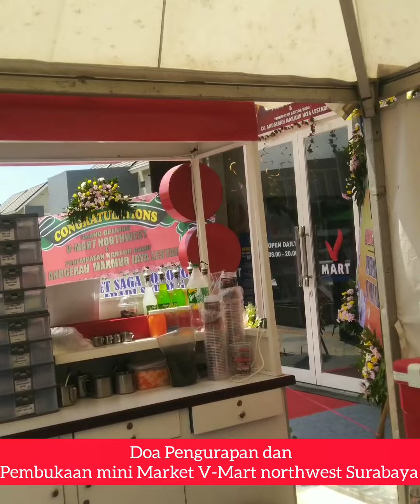Pdt Melvin Tuela,S.Th. Doa Ucapan Syukur dan pengurapan mini Market V-Mart northwest Surabaya